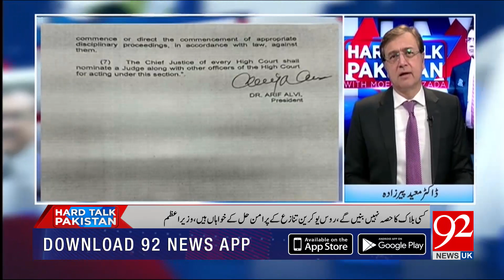Hard Talk Pakistan with Dr Moeed Pirzada | Aitzaz Ahsan | 22 February 2022 | 92NewsUK